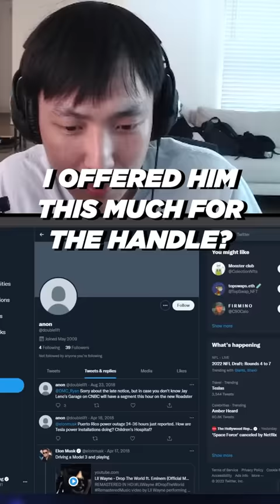I offered him this much for my handle...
► CREDIT IF USING STREAM VODS (One week+ only)